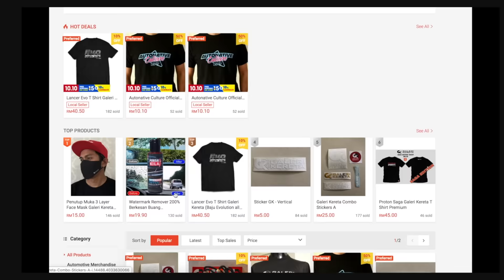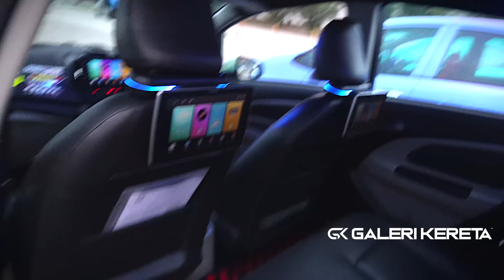JBSTYLE - Concept Fitment Clean CARS